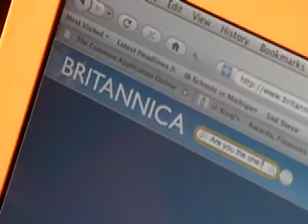Are You the One?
by the Presets. Our latest escapade.

GO!